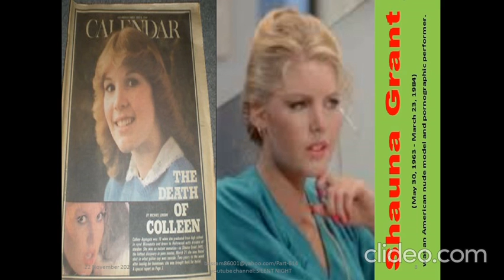Most Satisfying video American Model Part 614/Music